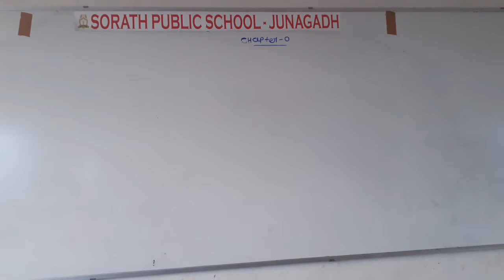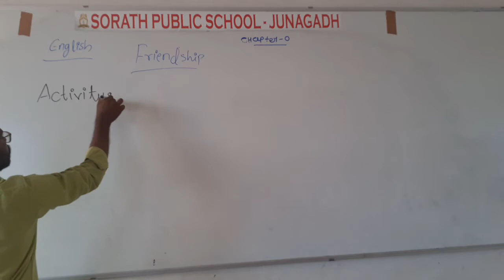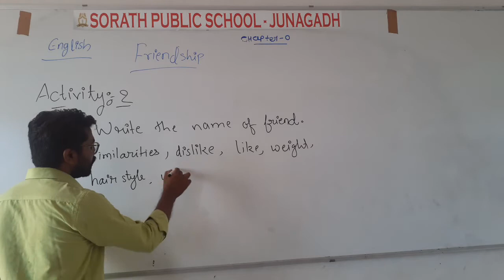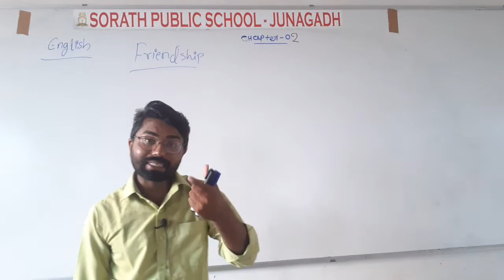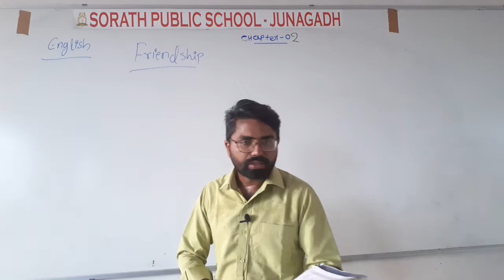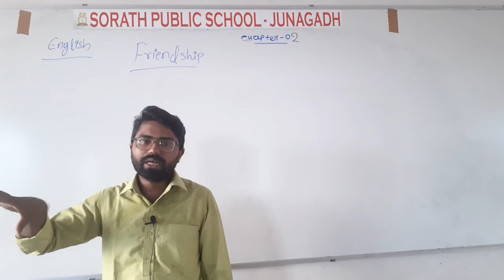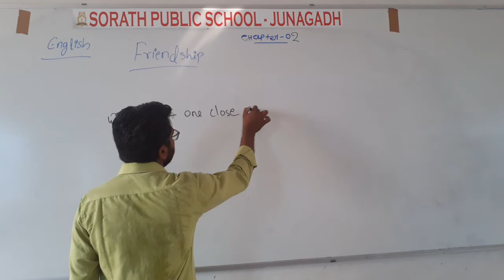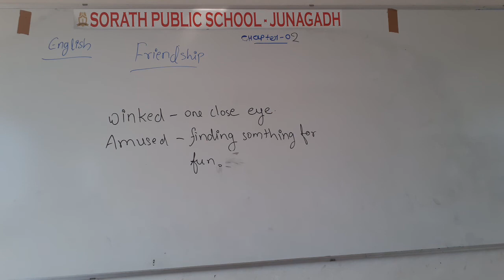eng ch 2 - 5th std - 2nd lectr